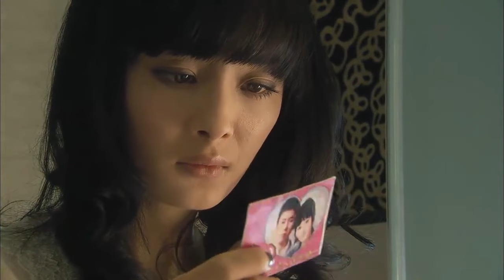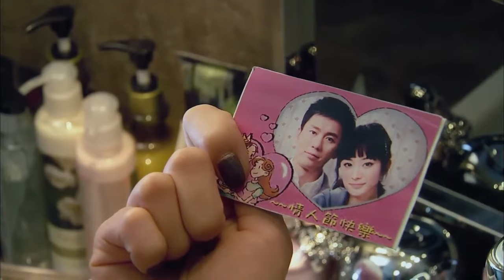CHUYỆN TÌNH BẮC KINH - TẬP 6 │ Phim Tình Cảm Ý Nghĩa Hay Nhất 2024 │ Lý Thần, Đồng Lệ Á, Dương Mịch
Phim: Chuyện Tình Bắc Kinh
Diễn viên: Chân Tư Sằng, Lý Thần, Trương Dịch, Đồng Lệ Á, Trương Hâm Nghệ, Dương Mịch, Mạc Tiểu Kỳ
Nội dung: Bộ phim chủ yếu kể về câu chuyện của một nhóm người trẻ tuổi lưu lạc tại Bắc Kinh, họ phải đối mặt với những lựa chọn về tình cảm, cám dỗ vật chất và thực tế, và trong sự mơ hồ, đấu tranh tìm kiếm ước mơ của mình.